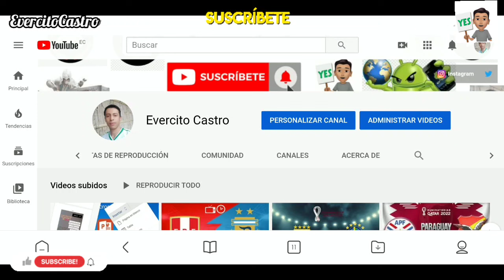Arelys Henao 2 Capitulo 56 57 58 Semana Final: La Serie Regresa el 1 de Abril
Hola en este video les traigo el Avance de Arelys Henao 2 Capitulo 56! Espero les guste y bendiciones para todos.